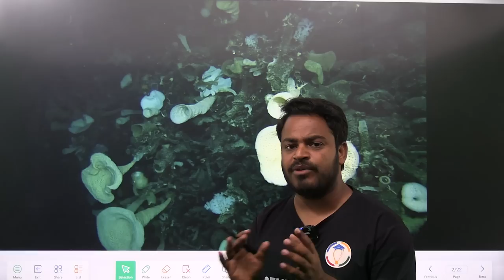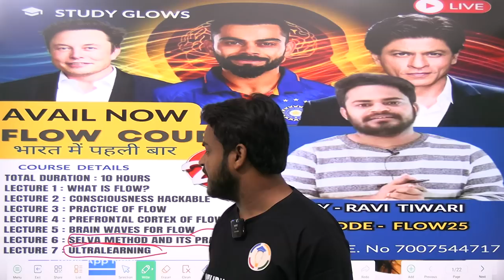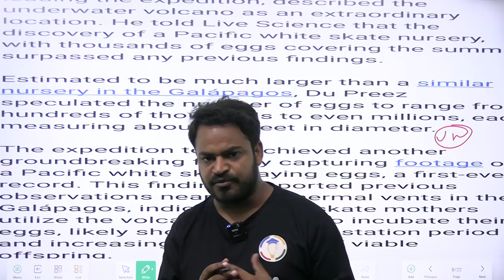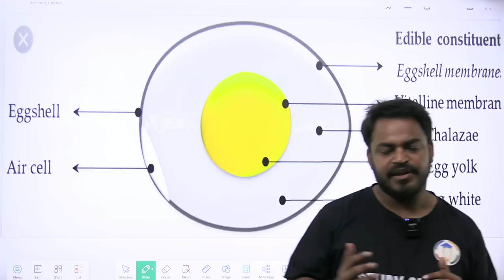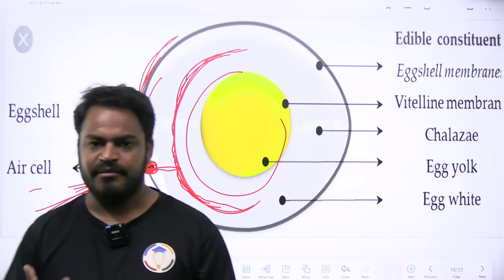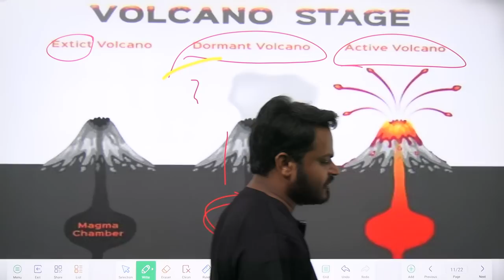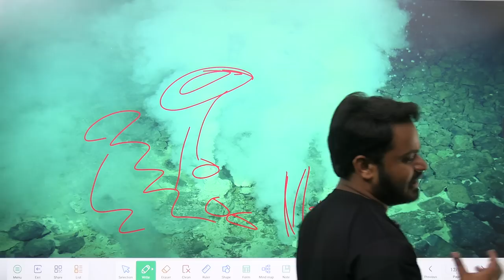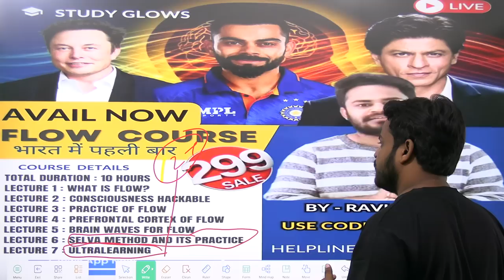Scientists discover ancient, underwater volcano is still active,covered up to a million giant eggs